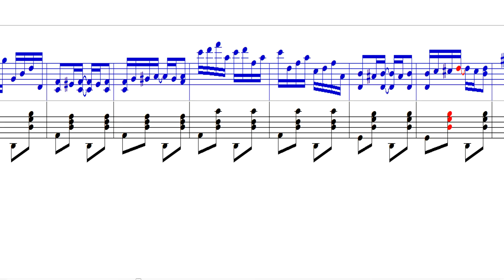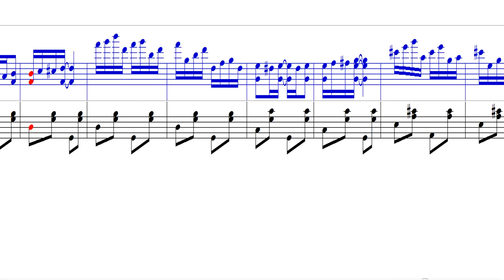George Botsford - Black and White Rag (1908)